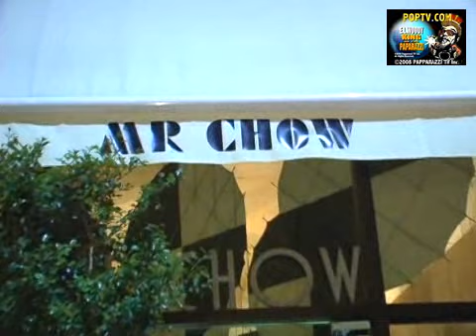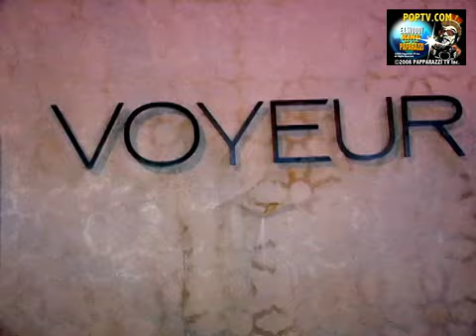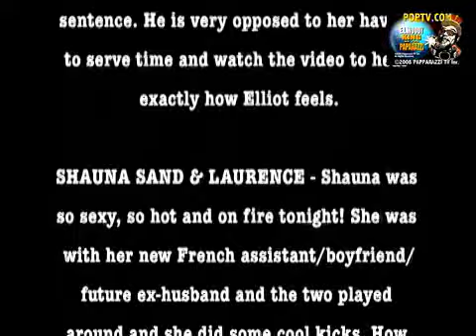H2619 Paparazzi Henry's Star Encounters 070910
"MR CHOW"---

A very expensive Bugatti car pulled up to the Beverly Hills eatery.

JADE NICOLE - The spicy lady said she had vegetables, salad and lots of chocolate cake for dinner. That cake sounds so good!

BOB COSTAS -The classic sportscaster/interviewer told me: "Good for Lebron," regarding the basketball superstars huge new deal.

ELLIOT MINTZ - The friendly and dapper celebrity spokesman expressed his in-depth opinion regarding Lindsay Lohan's jail sentence. He is very opposed to her having to serve time and watch the video to hear exactly how Elliot feels.

SHAUNA SAND & LAURENCE - Shauna was so sexy, so hot and on fire tonight! She was with her new French assistant/boyfriend/future ex-husband and the two played around and she did some cool kicks. How does she feel about Lindsay going to jail? "She deserves it." She received a new purse as a gift. Shauna talked about all kinds of fun things and was very entertaining.

LOUIE VAN AMSTEL - The talented "Dancing With the Stars" dancer celebrated his birthday and had lots of fun. He just returned from an exotic vacation and is enjoying his time off. Who would he like as his partner next season? Ellen Degeneras.

"VOYEUR"---

BROOKE DAVENPORT - Looked lovely.

OLIVER TREVENA - Not happy with England's performance at The World Cup.

ANGEL McCORD - Ready for some club action.

ALLESANDRA AMBROSIA - The Brazilian supermodel signed a couple autographs before heading off. She wore a huge silver cross on her back.

That's the latest from Hollywood.

HENRY.